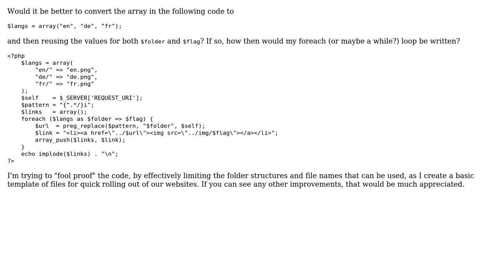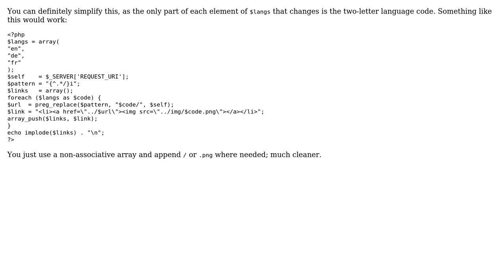Code Review: Simplifying an associative array()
With thanks & praise to God, and with thanks to the many people who have made this project possible! | Content (except music & images) licensed under CC BY-SA | Music | Images & others | With thanks to user mpdc user Jamal user elixenide and the Stack Exchange Network Trademarks are property of their respective owners. You are responsible for your own actions.